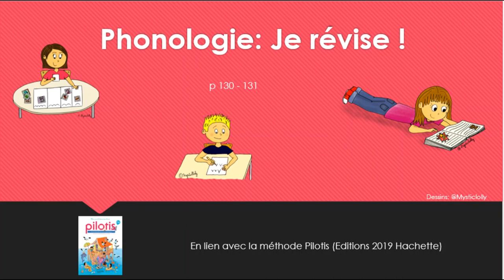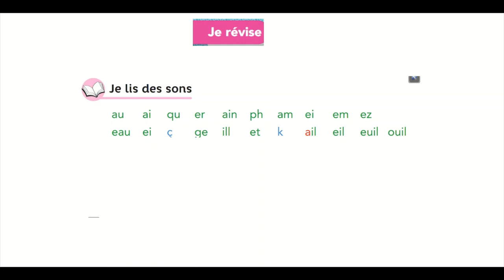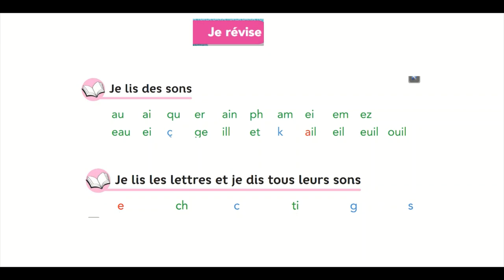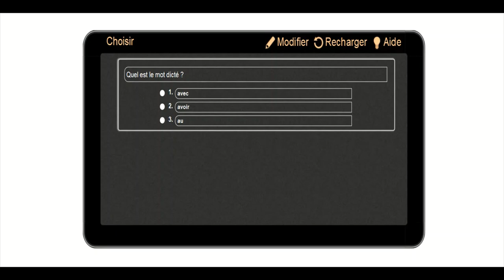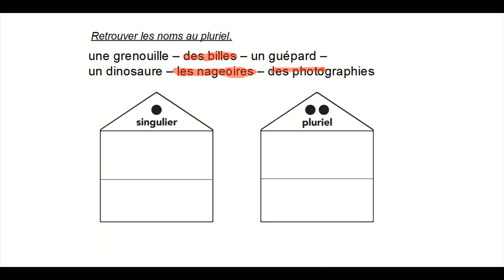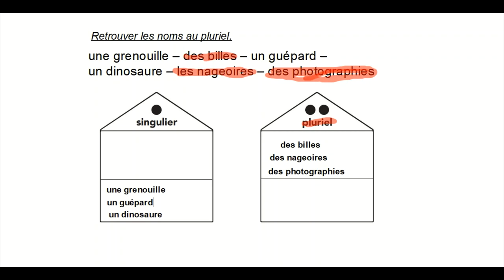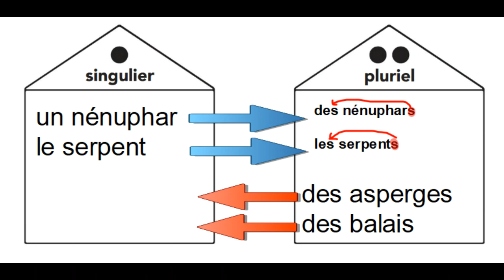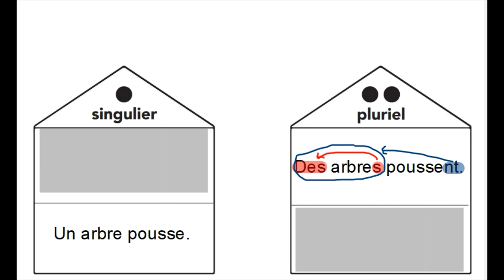Je révise p130-131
1) Lecture de lettres et de sons
2) Révision de mots outils
3) Révisions grammaticales (pluriel du nom et du verbe)